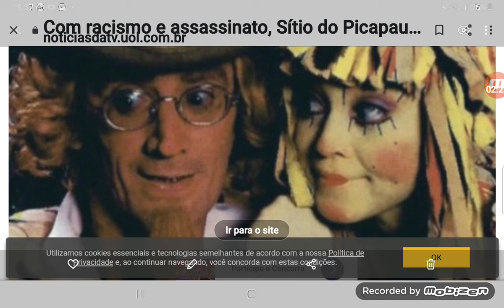o tempo da tv duas grandes estreias canal tio pedro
este video fala sobre tv